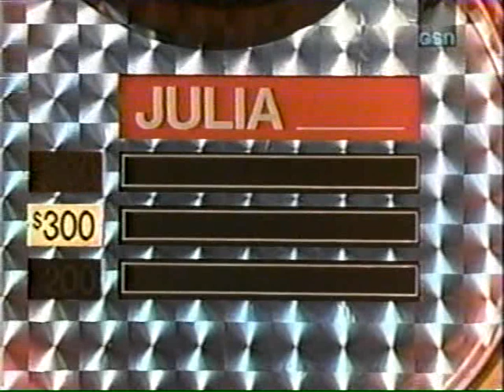It's a Christmas Stocking Stuffer #4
Here is a Classic Holiday Episode of Match Game back in 1990 with Ross Shafer as host.